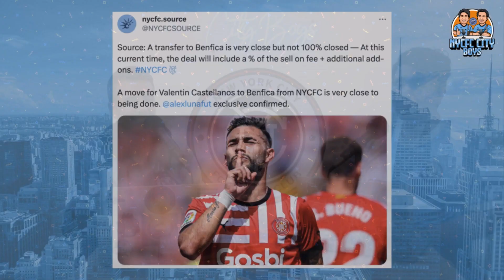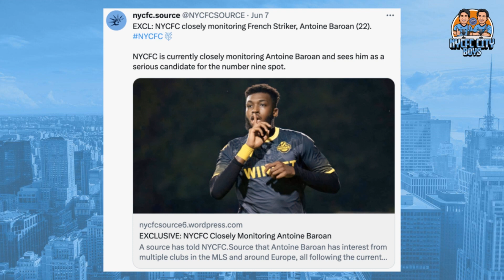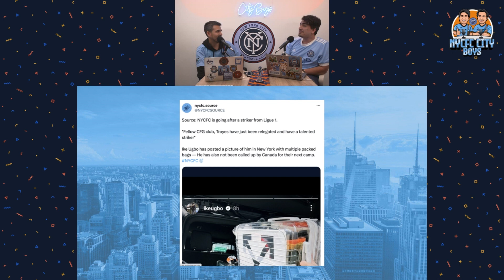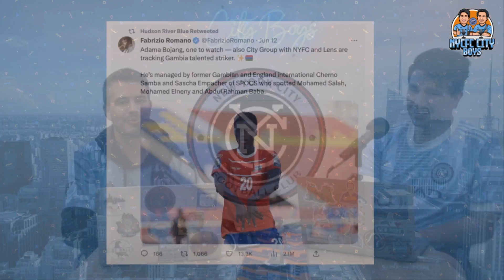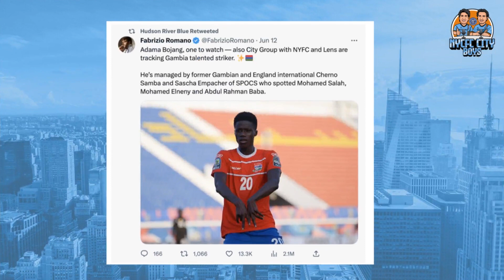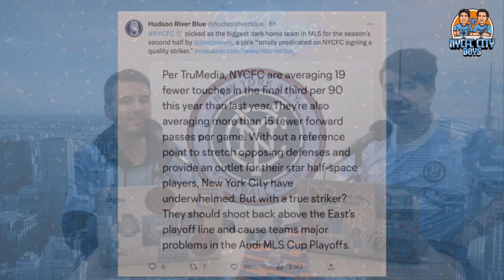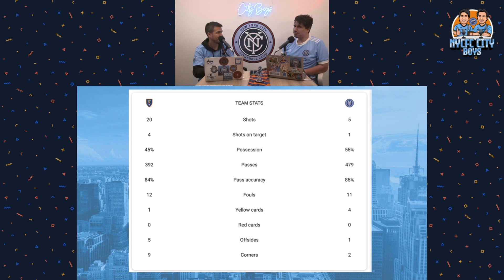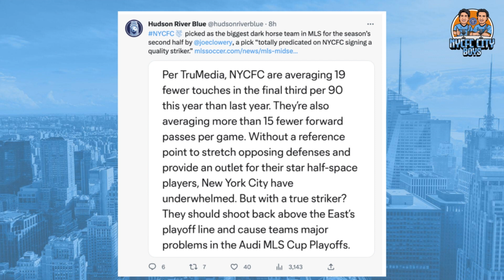Who is NYCFC looking to sign?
This episode we talk about :

- Taty
- Transfer Rumors
-  NYCFC vs RSL
- NYCFC vs Colombus Crew
- Betting (Danny makes dumb live bet during show)